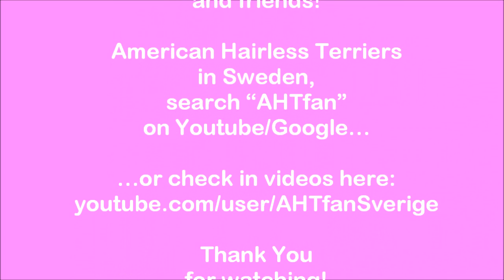36. ❤Sweet Chilla❤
This is how life can be with a soon 9 months old American Hairless Terrier in a family, a lazy weekend morning:)